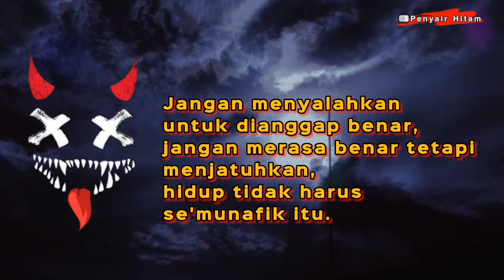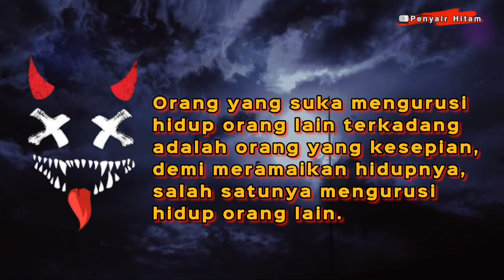KATA KATA SINDIRAN PEDAS BUAT TETANGGA YANG SOK BENAR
Tetangga merupakan orang terdekat setelah keluarga, tetangga yang baik akan selalu membantu kita ketika di butuhkan, tapi apa jadinya jika kamu memiliki tetangga yang suka bergosip, mengurusi masalah hidupmu, gila urusan, pasti tidak banget bukan.
Nah kali ini semoga kata - kata sindiran pedas ini bisa membuat tetanggamu yang sok benar jadi kena mental.
Lansung simak aja kata - katanya dalam video berikut ini.

Terima kasih.